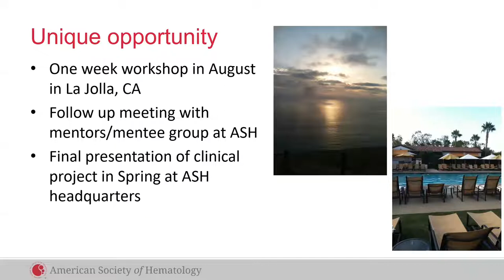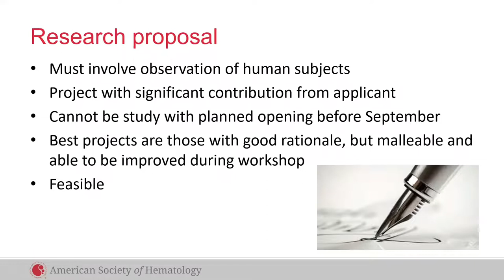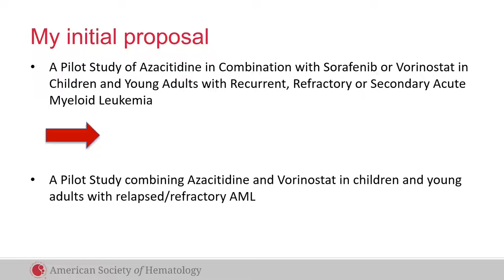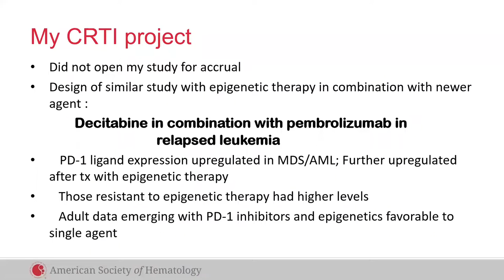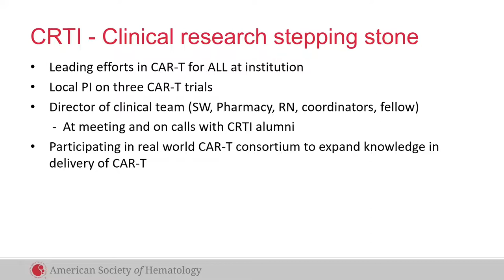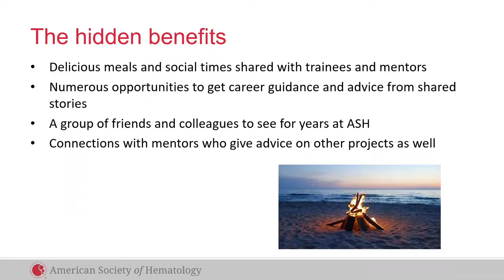Novel Therapies in Pediatric AML: Blood Drop Series at ASH-a-Palooza 2019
This Blood Drop video is part of a series of ignite presentations given at the American Society of Hematology’s, ASH-a-Palooza. ASH-a-Palooza is an educational experience that offers a relaxed, open learning environment for trainees with multiple opportunities for micro-learning.

The Blood Drop presentation series covers a range of topics including hemostasis and thrombosis, sickle cell disease, ASH awards, wellness and quality improvement. Each presentation is given by an expert in their field and are presented at the event in person. If you missed any of the presentations, or the event itself, make sure to make it a part of your ASH schedule next year!